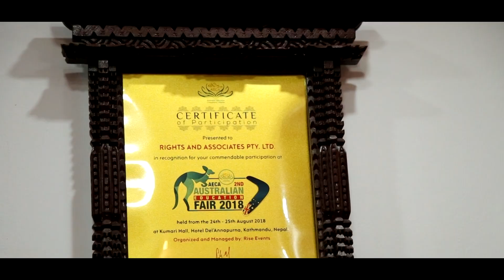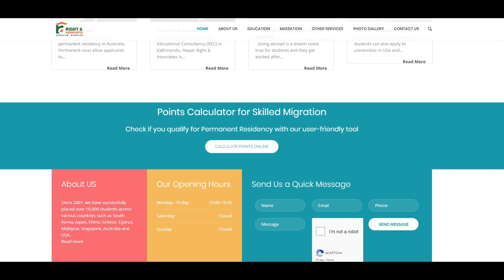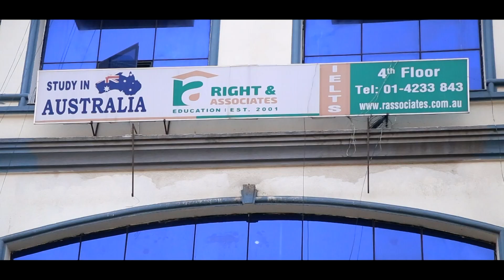BEST Consultancy For Abroad Study || Right & Associates || Kathmandu Nepal